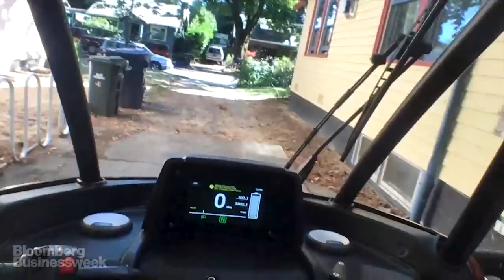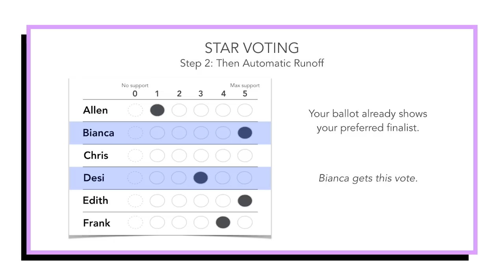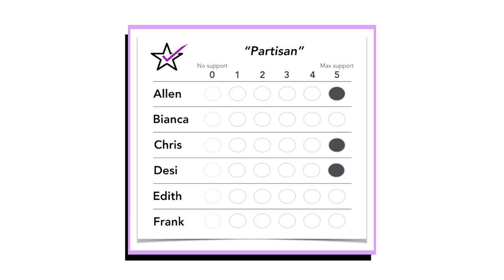One Man's Plan to Revolutionize Electric Cars and Elections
After almost 13 years in development, Arcimoto’s three-wheeled electric vehicles had finally started rolling off the production line. But shortly after the first 100 were made, the coronavirus shut down production. While the company has adapted its green vision to our new pandemic reality, its founder has his eyes on fixing another intractable problem.